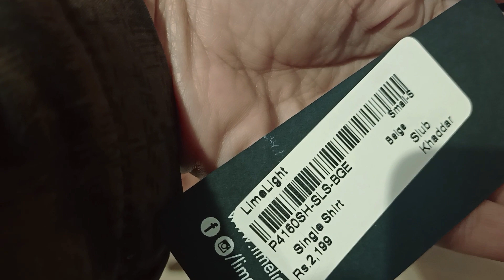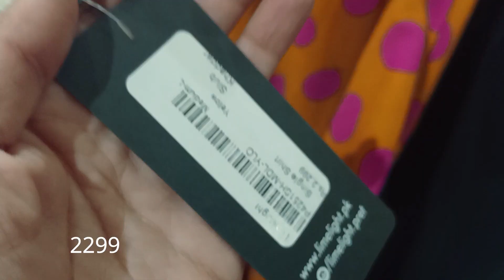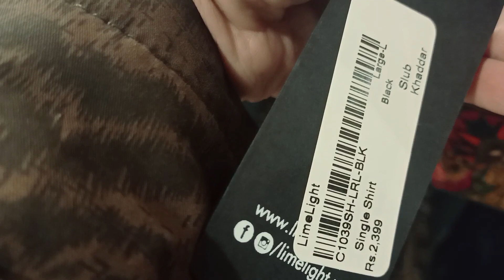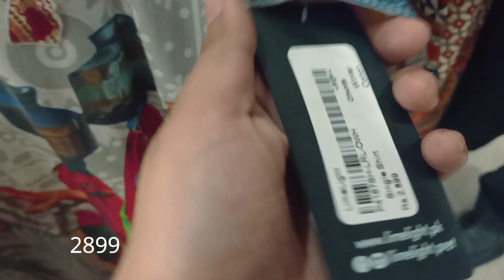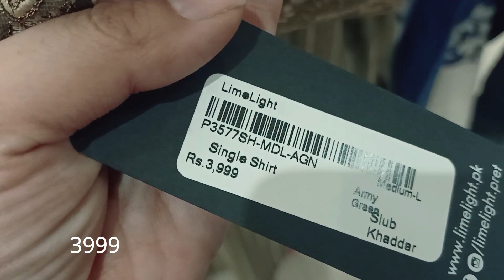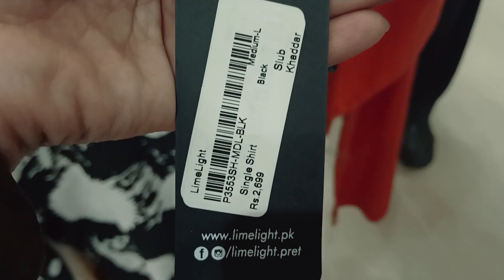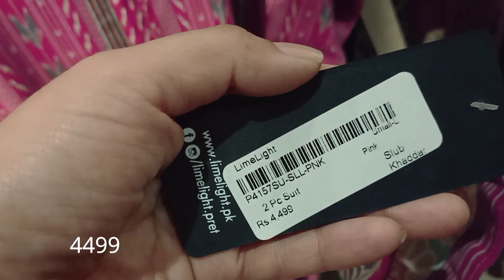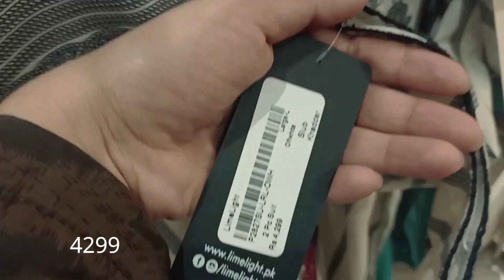Limelight New Winter Arrival Khaadar Linen Karandi Pret Collection 2020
limelight New Winter Arrival Khaadar Linen Karandi Pret 2020